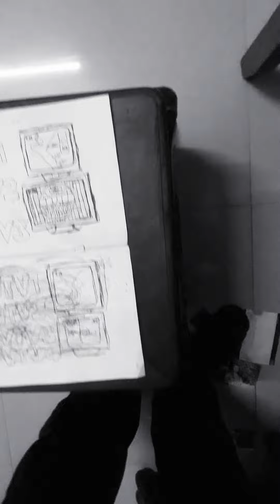Sup Lo Nhay Buoc VTV3